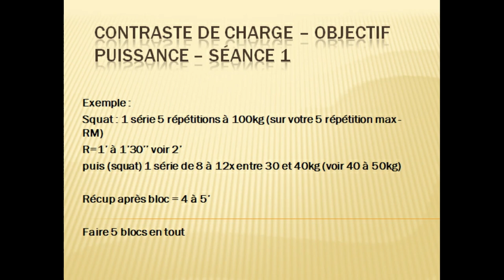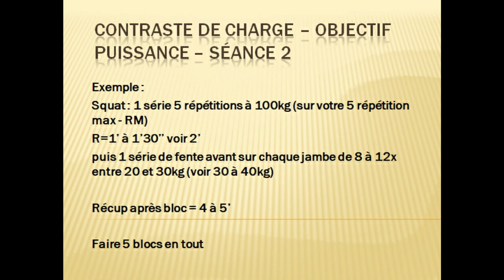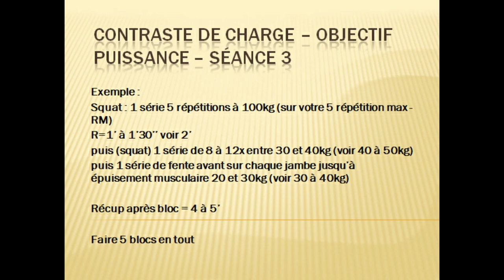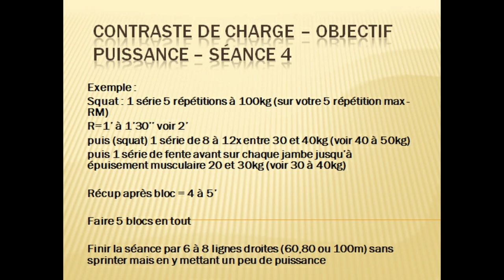RUNNING : comment faire du contraste de charge en muscu pour augmenter ta puissance en course à pied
Pour plus de conseils en Running (course à pied), je vous invite à regarder d'autres vidéos sur ma chaîne : entraîneur course, préparation physique du coureur, conseil en nutrition du coureur, préventions des blessures en course à pied ...